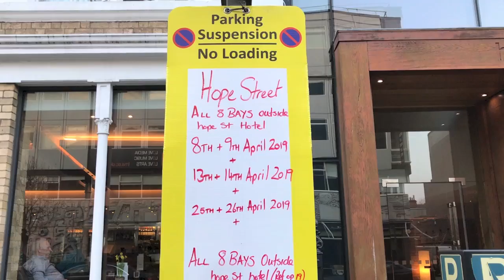Welcome LFC Players at Hope Street Hotel(9 April 2019)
ปกติก่อนเกมเหล่านักเตะทีมลิเวอร์พูลจะมาพักที่โรงแรมโฮป สตรีทแห่งนี้ป็นประจำ แต่ก็ไม่เสมอไปโดยเฉพาะถ้าวันนั้นมีการซ้อมเซสชั่นเย็นอย่างเช่นเมื่อวันจันทร์ที่ 8 เมษายน 2562 ที่มีการซ้อมเซสชั่นเย็นที่เมลวู๊ด ผมมาดักรอรับนักเตะตอนประมาณ 1 ทุ่มเหมือนเช่นเคย ป้ายที่จอดรถหน้าโรงแรมจะมีการเขียนประกาศห้ามรถทุกชนิดจอดช่วงวันไหนบ้าง(จะเป็นวันช่วงที่มีเกมในบ้าน) แต่ผมสังเกตไม่มีแผงเหล็กกั้นแฟนบอลมาวางไว้ตรงซอกข้างโรงแรมเหมือนเช่นเคย เลยมั่นใจว่าวันนี้นักเตะไม่มาพักที่โรงแรมแน่ๆ ดังนั้นวันรุ่งขึ้นคือวันอังคารที่ 9 เมษายน 2562 ผมเลยแวะมาักรอนักเตะ ถ้าไม่มาตอน 9.45 น.ก็ต้องเป็นเวลา 12.45 น. ในวันนั้นรถบัสพาเหล่านักเตะมาตอน 12.45 น. และผมก็ได้ลายเซ็นของเจอร์เก้น คล็อปป์กับฟาบินโญ่มาเป็นของขวัญวันเกิดจนได้ครับ